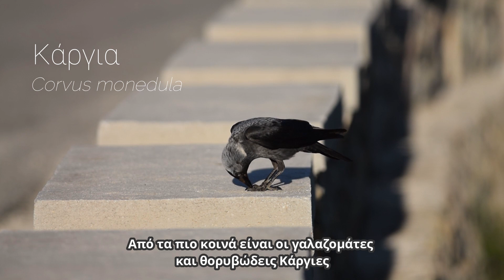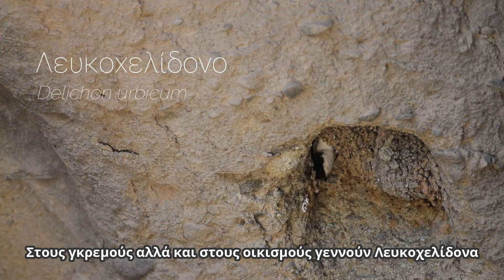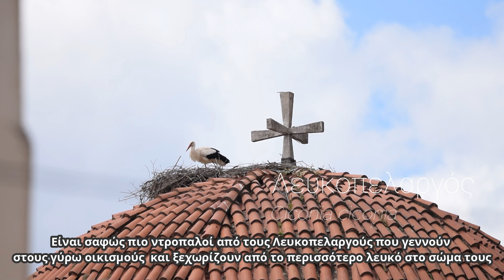ΠΟΥΛΙΑ στα ΜΕΤΕΩΡΑ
Στο σύντομο βίντεο (4,5’ λεπτά περίπου) παρουσιάζονται τα πιο αντιπροσωπευτικά πουλιά των Μετεώρων. Έμφαση δίνεται στα είδη που ασφαλίζουν τις φωλιές τους στα βράχια.

Το μεγαλύτερο μέρος των γυρισμάτων έγινε το Πάσχα του 2019.
Κανένα είδος δεν ενοχλήθηκε για να γίνουν οι λήψεις. Ειδικά για τον σπάνιο και άμεσα απειλούμενο Ασπροπάρη αποφεύχθηκε κάθε προσπάθεια  κινηματογράφησής του στα σημεία που κουρνιάζει. Ως εκ τούτου, τα κοντινά πλάνα λήφθηκαν στο Αττικό Ζωολογικό Πάρκο.

Ευχαριστώ θερμά την Θεοδοσία Κεφαλίδου για τα πλάνα δηλώσεων και τον Δημήτρη Βαβύλη για τη συνολική υποστήριξη στην προσέγγιση του φυσικού περιβάλλοντος της περιοχής.